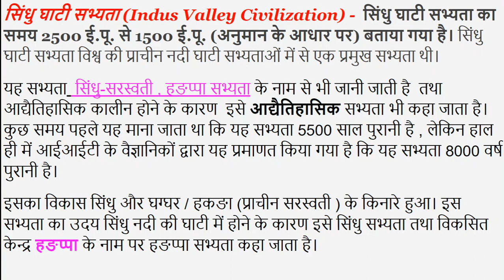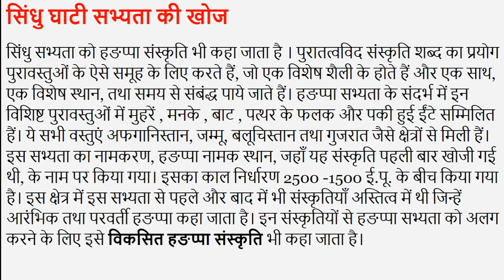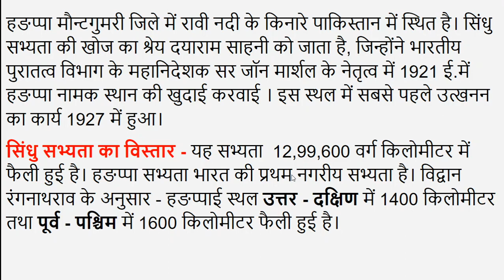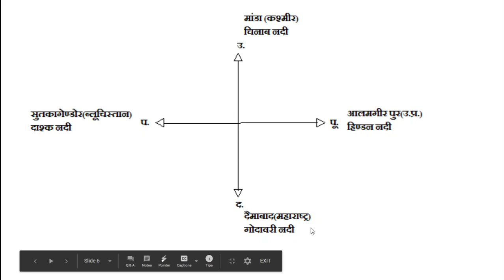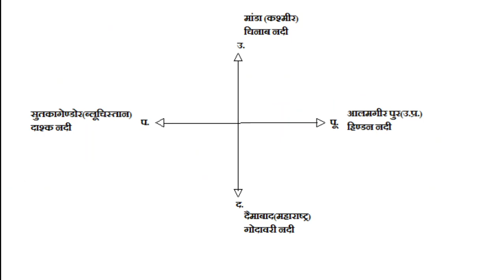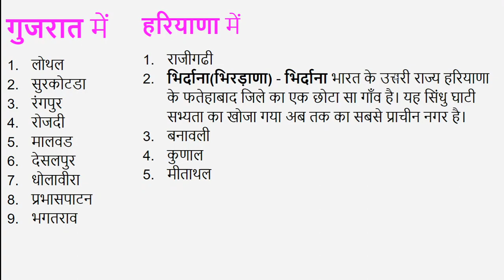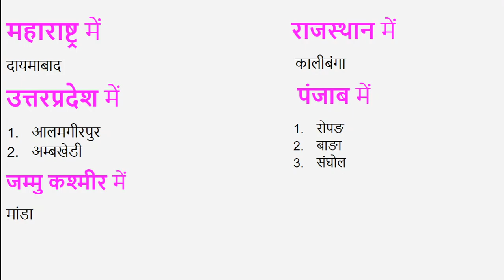#1 सिंधु घाटी सभ्यता का इतिहास एवं विस्तार History and expansion of Indus Valley Civilization, UPSC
सिंधु सभ्यता के विस्तार - यह सभ्यता  1299600 वर्ग किलोमीटर में  फैली हुई है। हङप्पा सभ्यता भारत की प्रथम नगरीय सभ्यता है। विद्वान रंगनाथराव के अनुसार - हङप्पाई स्थल उत्तर - दक्षिण में 1400 किलोमिटर तथा पूर्व - पश्चिम में 1600 किलोमीटर फैली हुई है।